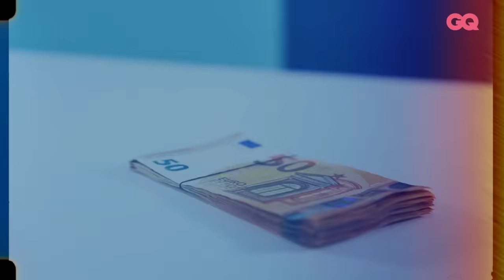Les 10 Essentiels de Koba LaD (Audemars Piguet, Porsche et bracelets Rolex) | GQ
Koba LaD a présenté à GQ France les dix objets et accessoires dont il ne se sépare jamais. Le récap’ : un iPhone, une montre Audemars Piguet, de l’argent de poche, un parfum, un masque chirurgical, des bracelets Rolex et Gucci, des chaînes, des clés de voitures (Porsche Macan Turbo et Audi RS Q3), des AirPods Pro et, enfin, une sacoche Louis Vuitton. Désormais célèbre pour ses interventions sur PNL et Chilla, le natif d’Évry est de retour. Depuis décembre 2017 et son freestyle « Ténébreux #1 », Koba LaD ne cesse d’impressionner. Âgé de seulement 20 ans, Koba LaD incarne la nouvelle génération du rap français. Une jeunesse décomplexée, polyvalente et productive. Après deux disques de platine pour ses deux premiers projets, il revient avec « Détail », disponible depuis le 23 octobre 2020. Petit conseil GQ pour le découvrir : écoutez son morceau « Coffre plein » en collaboration avec Maes et Zed.

LES ESSENTIELS DE KOBA LAD

IPhone 11 pro Max, Apple, 1072€ sur Amazon.fr

Parfum Purple Oud, Maison Christian Dior, 198€ les 125ml

Masque chirurgical, 50 unités, 11,20€ sur Amazon.fr

Montre Royal Oak, Audemars Piguet, prix sur demande sur Audemarspiguet.com